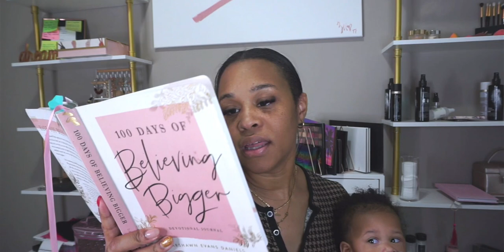Day 10 • Remembering Eternity in 100 Days of Believing Bigger Devotional by Marshawn Daniels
Link to Devotional